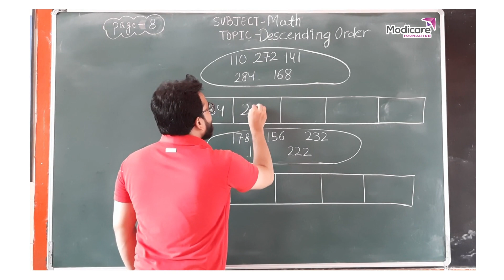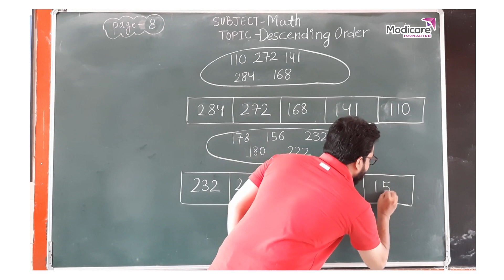Descending Order Solution | अवरोही क्रम हल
After watching this video children will be able to check if they have arranged numbers in descending order.